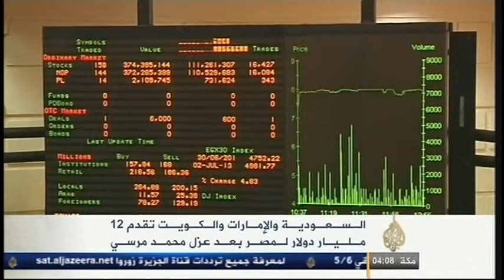12 مليار دولار تعبير عن فرحتهم بالإطاحة بالرئيس الإسلامي محمد مرسي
12 مليار دولار تعبير عن فرحتهم بالإطاحة بالرئيس الإسلامي محمد مرسي من اللامارات والسعودية والكويت